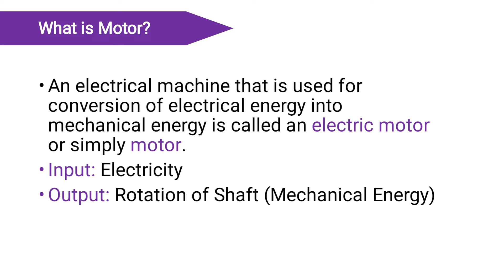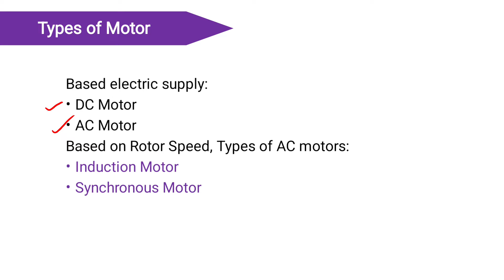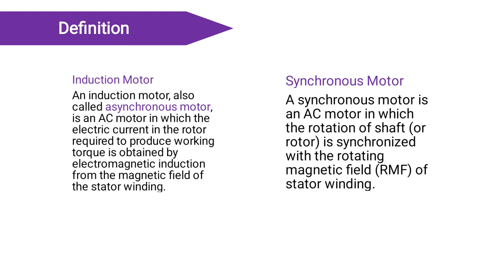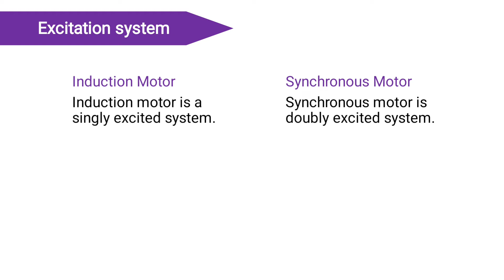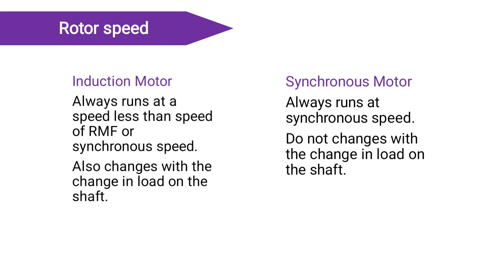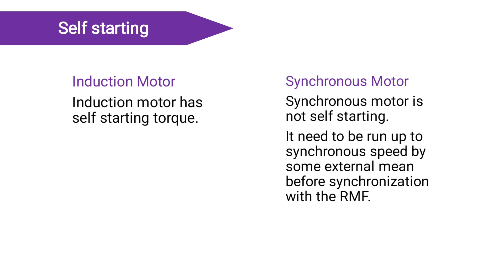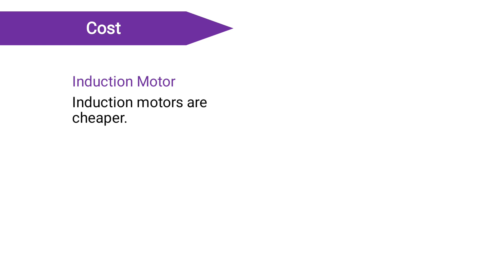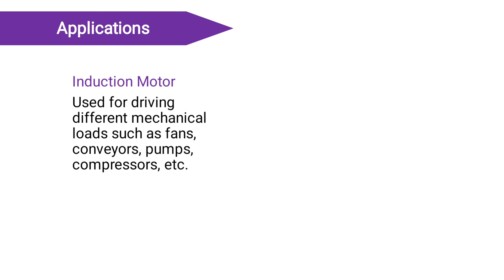Difference between Induction Motor and Synchronous Motor | Induction Motor vs Synchronous Motor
Uploaded By: Theta Learning Point

Hey guys,
On this channel, you will get quality content on "electrical", "electronics", "computer" and many other subjects.

About This Video:
In this video, I have explained what an Induction Motor and Synchronous Motor are, and the significant differences between induction motor and synchronous motor.

Other Useful Resources:
1. Electrical Machinery by Dr. P.S. Bimbhra
View Book
2. Generalized Theory of Electrical Machines by Dr. P.S. Bimbhra
View Book
3. Electric Machinery Fundamentals by Stephen Chapman
View Book